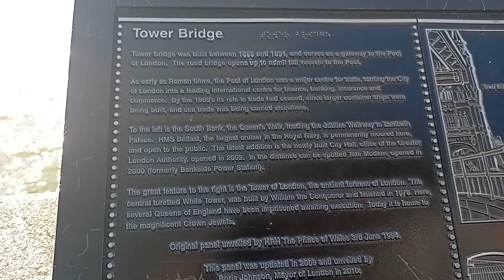London bridge England .